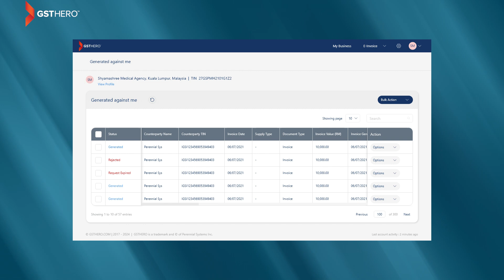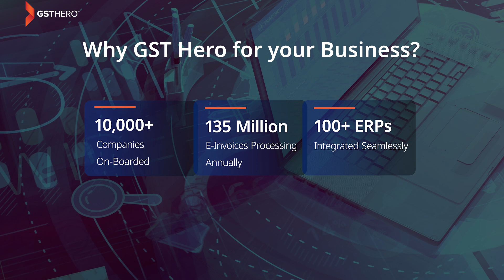GST Hero e-Invoicing Now Live in Malaysia! | MyInvois ERP Integration Solution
Discover the power of GST Hero's e-Invoicing solution, now live in Malaysia! Get the MyInvois ERP Integration Solution with an impressive 99.99% uptime. Here’s why GST Hero E-Invoicing stands out:

100% Accurate e-Invoice Generation
Bulk e-Invoicing Capabilities
Customizable Print Format with Your Logo
ERP Agnostic Integration
Advanced Data Extraction & Validation
Multi-Mode Data Ingestion
Custom Reports & Intelligent Analytics
XML & JSON Support
Value Added APIs

Join over 10,000 satisfied customers and integrate with 100+ ERPs seamlessly.
With over 135 million e-invoices processed, GST Hero is the trusted choice for your business.